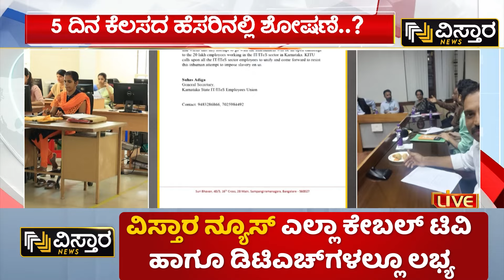IT employees Working Hours | ಐಟಿ ಉದ್ಯೋಗಿಗಳಿಗೆ ಸರ್ಕಾರದಿಂದ ಶಾಕ್ | Karnataka Government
IT employees Working Hours | ಐಟಿ ಉದ್ಯೋಗಿಗಳಿಗೆ ಸರ್ಕಾರದಿಂದ ಶಾಕ್ | Karnataka Government | Working Hours | Vistara News